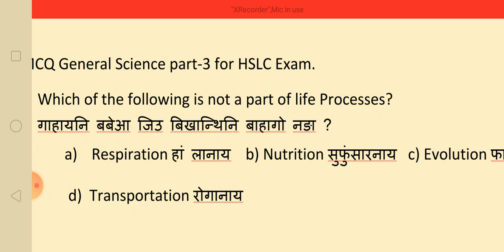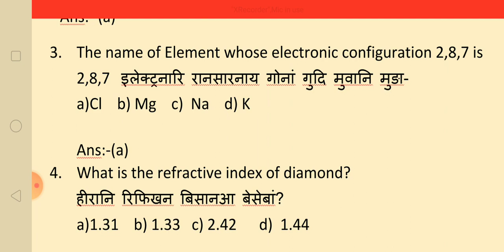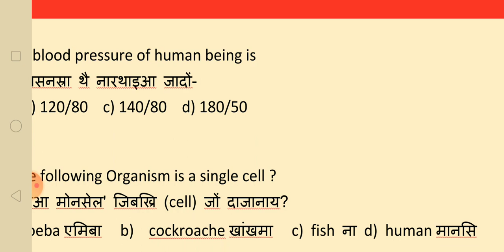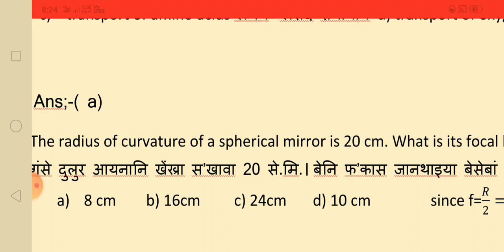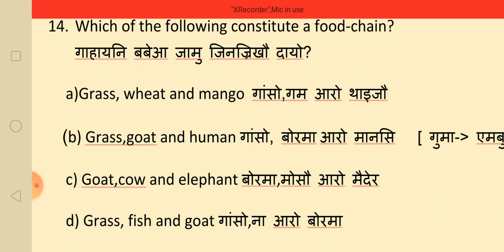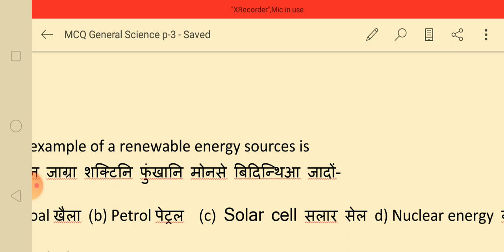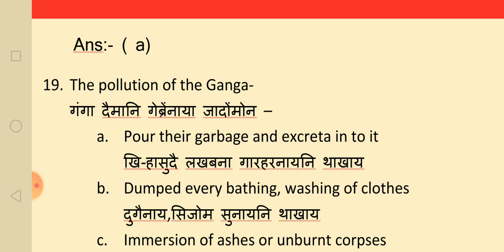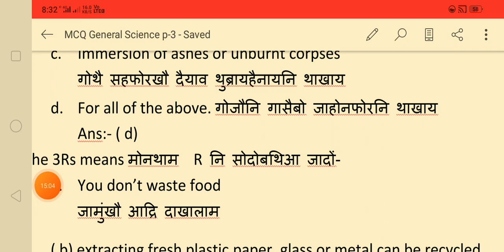Basumatary Science General Science MCQ and Answers for HSLC Exam. candidate part-3